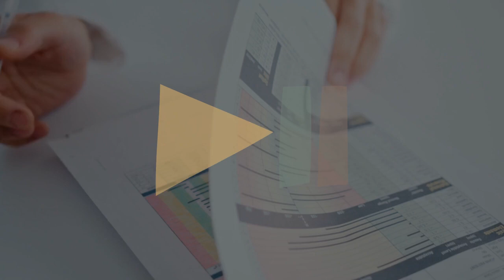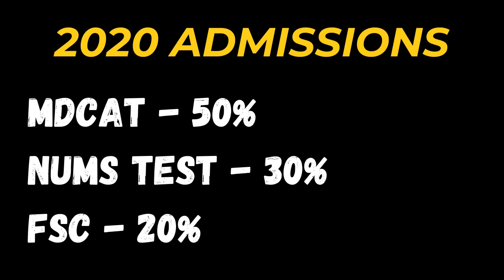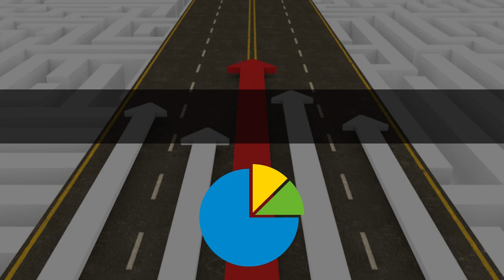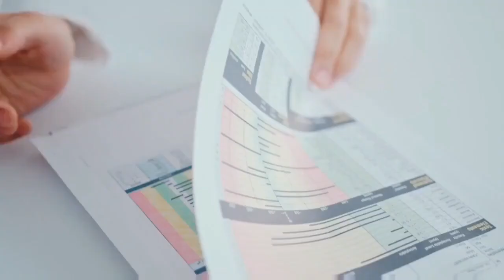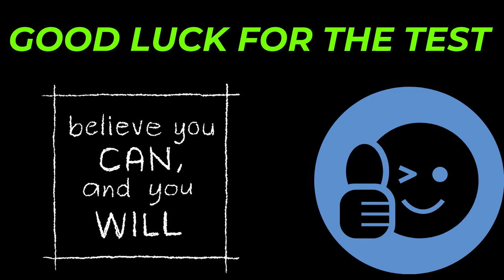NUMS MDCAT 2021 | Why Everyone Must Give NUMS Test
NUMS 2021 | Why Everyone Must Give NUMS Test